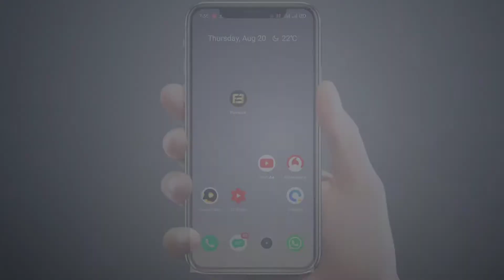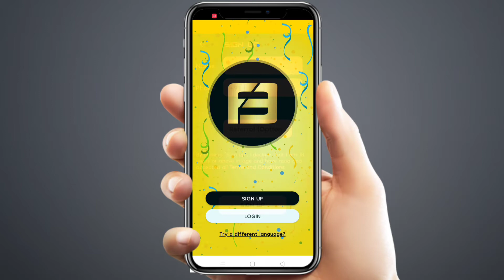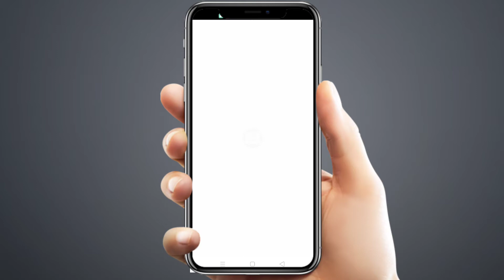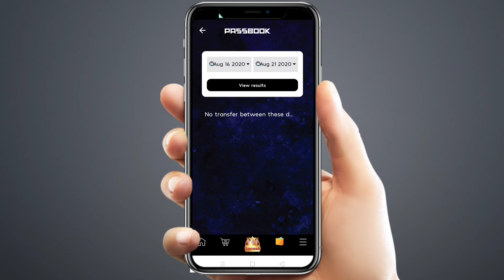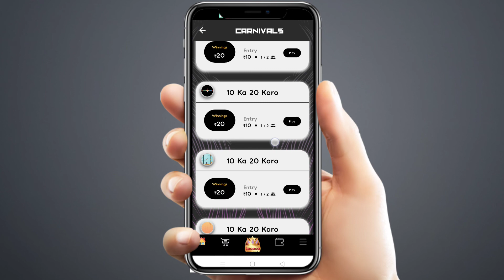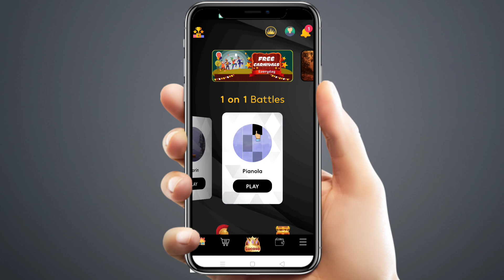Free paytm cash || Paytm earning app | New earning app 2020 || Paytm cash earning apps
Free paytm cash || Paytm earning app | New earning app 2020 || Paytm cash earning apps | online earning app

Refar Code - TY5KNE

Earn Daily
Free Paytm Cash Without Investment
Google Tricks
gaming earning app without investmentgaming earning app 2020